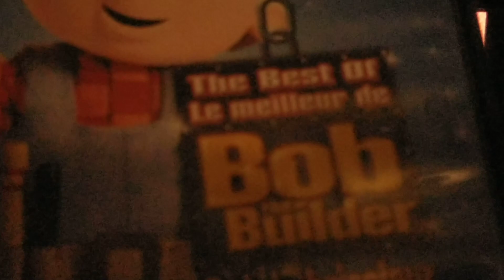the best of bob the builder 2010 dvd menu walk-through